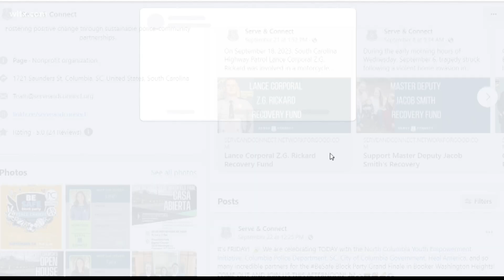Family of injured Highway Patrol trooper provides update on his condition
Lance Corporal Zachary Rickard's family is clinging to their faith and community to get them through his serious injuries following a motorcycle crash.